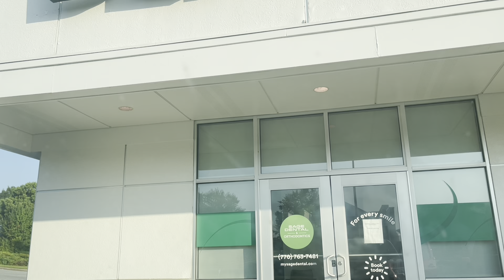July 27, 2023 Street Views of Cumming Georgia USA